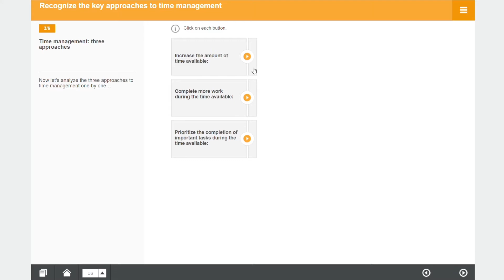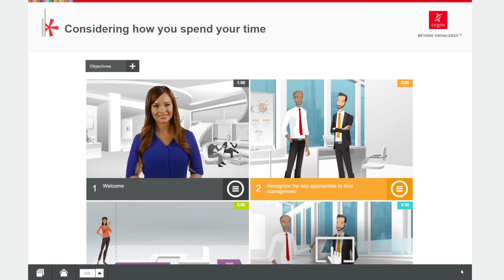Considering how You Spend Your Time - Cegos HTML5 Module Preview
Understanding the essence of time management in the workplace by defining your role and analysing your behaviour.